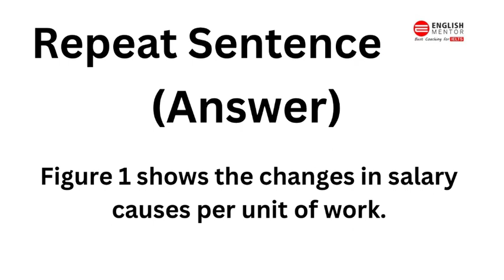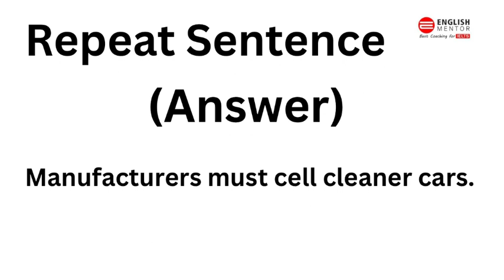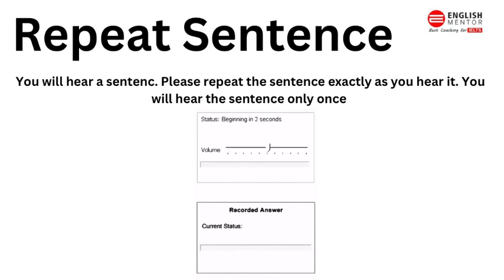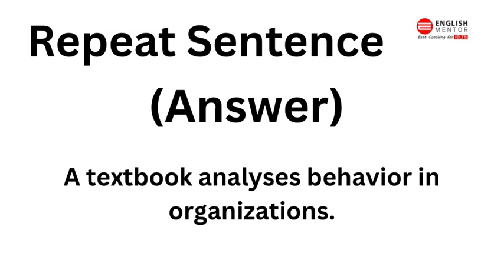Repeat Sentences November 2023 II PTE Exam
Our Key features are:
• Personalized Coaching
• Experienced